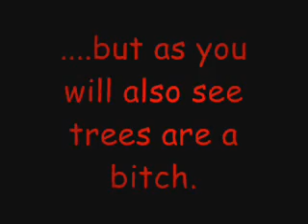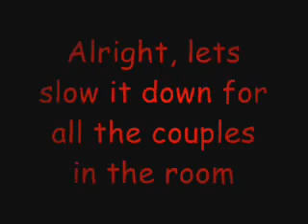Tree For The Win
We decided to have a little Caribbean competition between the Jamiacans (boop boop) and Hatians (boooo) to see who had the better tree climbers.